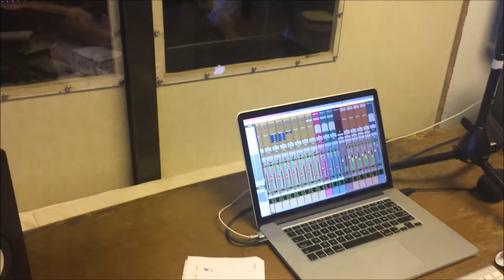2020-L.S.D.This is .... Laik-July edit.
Laik skate depot